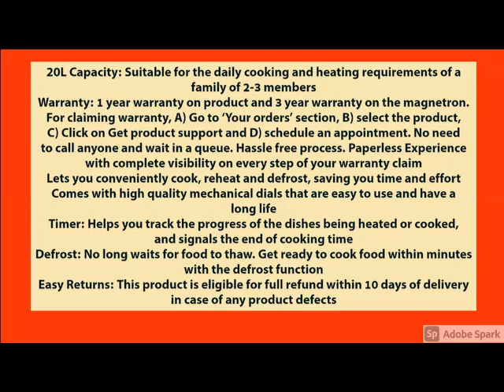Best AmazonBasics 20 L Solo Microwave (Black)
AmazonBasics 20 L Solo Microwave (Black)...